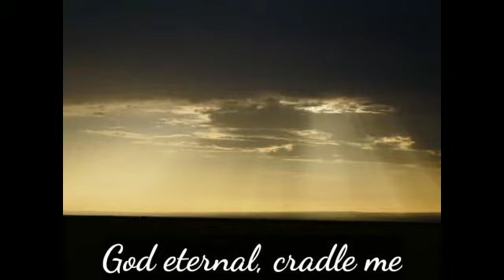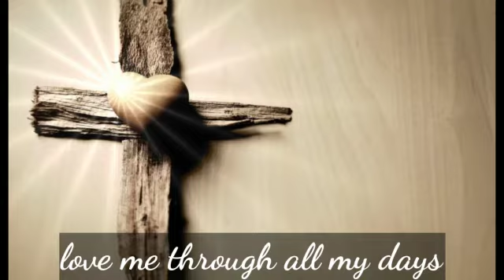GITA | Mercy & Emily - Craddle Me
- S.T.O.P P.R.E.S.S. -

AYO SEGERA BERGABUNG

Bagi saudara yang belum klik link GABUNG Group WA SATU ARAH ayo segera untuk bergabung.

Informasi gerejawi sudah mulai di sampaikan hari ini. Termasuk juga ke depan link untuk IBADAH MINGGU ONLINE.

(Bagi yang sudah join boleh bantu share link ini ke teman yang lain)

Salam,
MJ GKI Taman Aries

- S.T.O.P P.R.E.S.S. -

Gema Injil Taman Aries (GITA) tayang setiap hari Rabu pukul 07.00, menampilkan kesaksian-kesaksian nyanyian dari PS/VG/Solis/Duet warga jemaat GKI Taman Aries dalam persekutuan-persekutuan online GKI Taman Aries.
Episode 029 - Craddle Me
Dinyanyikan oleh Ibu Mercy Lucyana
Piano oleh Emily Kirana Siagian